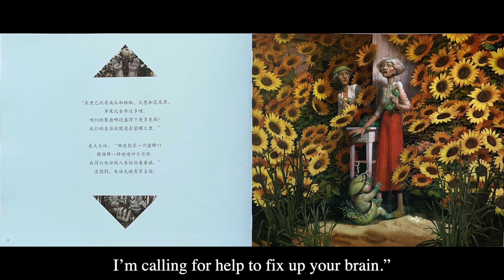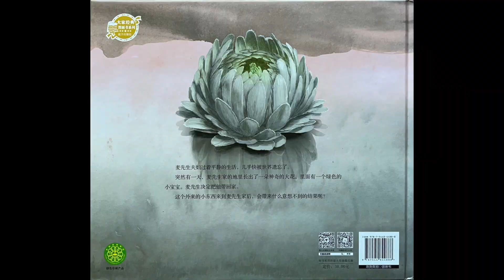Greenling | James Story Time